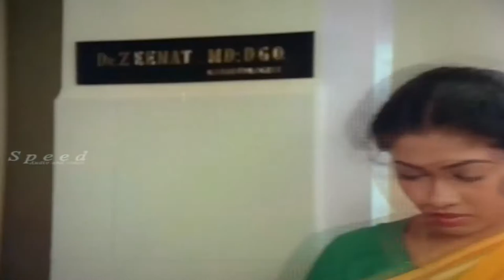Mohanlal Malayalam Movie Dasaradham Part 4 | Malayalam Hit Movie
Dasharatham is a Malayalam drama film written by A. K. Lohithadas and directed by Sibi Malayil. It stars Mohanlal, Rekha, Murali, Nedumudi Venu, Sukumaran, Karamana Janardanan Nair, Sukumari, Kaviyoor Ponnamma, K. P. A. C. Lalitha, and Jayabharathi. The music was composed by Johnson. The movie deals with the subject of artificial insemination.